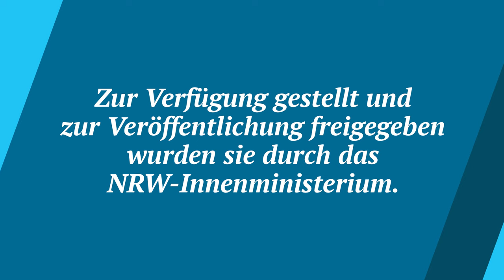Automatensprenger: NRW-Innenministerium veröffentlicht Überwachungsvideos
Er wolle handeln, bevor es Tote gibt, betont der nordrhein-westfälische Innenminister Herbert Reul (CDU). Schließlich sei es „pures Glück“, dass noch niemand bei einer Sprengung von Geldautomaten oder den rücksichtlosen und halsbrecherischen Fluchtfahrten der Täter verletzt oder ums Leben gekommen sei. In 400-PS-Limousinen - bevorzugt der Marke Audi - könnten die Täter leicht auf Tempo 270 beschleunigen. Mit Störsendern blockierten sie während der Taten den Mobilfunk in der Umgebung, um eine schnelle Alarmierung der Polizei durch Zeugen zu verhindern.

Um den Druck auf die „skrupellosen Bombenleger“ zu erhöhen, habe er eine zusätzliche Sonderkommission im Innenministerium initiiert, erläuterte Reul am Mittwoch in Düsseldorf.

Der Kölner Stadt-Anzeiger bietet unabhängigen Journalismus aus Köln und der Region. Sollten Sie noch nicht dazu gehören, würden wir uns freuen, wenn Sie es werden. Digital können Sie uns jederzeit einen Monat kostenlos testen